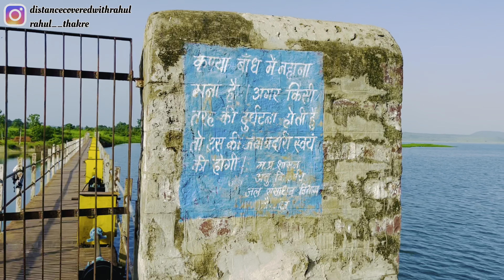Dahod dam mandideep | दाहोद dam history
Dahod dam mandideep | दाहोद dam का इतिहास

दाहोद बांध मध्य प्रदेश के घने जंगल से जुड़ा एक जलाशय है और मुख्य रूप से मछली पकड़ने के लिए जाना जाता है।
यहां प्रकृति अत्यंत शान्त एवं मनोरम प्रतीत होती है।

पर्यटक घने जंगल में ट्रैकिंग कर सकते हैं, मछली पकड़ सकते हैं और कभी-कभी बांध के पास और दाहोद जंगल में ट्रैकिंग के दौरान जंगली जानवरों को भी देखा जा सकता है।

मंडीदीप औद्योगिक क्षेत्र के पास दाहोद बांध से लगभग 8 से 10 किमी की दूरी पर स्थित है।

Show some love and follow us❤️

Gadgets used for making this Video

Video Shoot by : I phone 13
Video Editing : VN creator